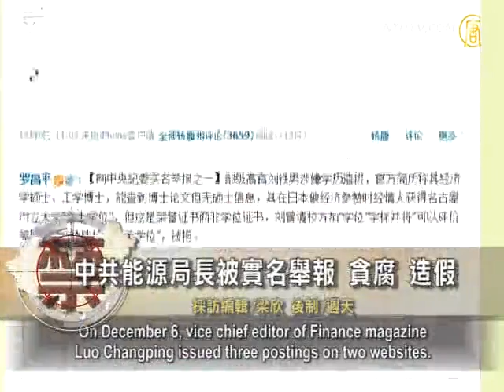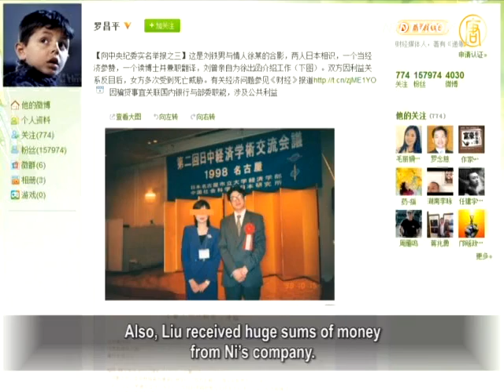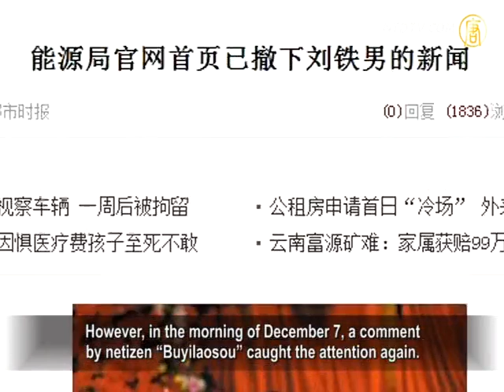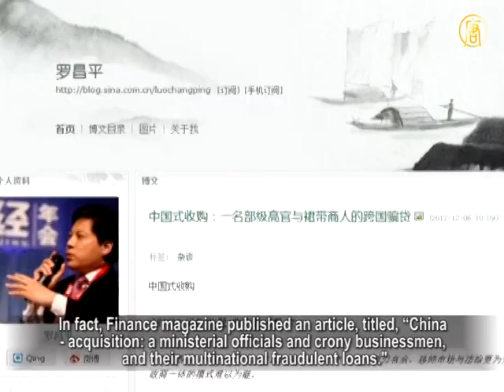New Chinese Official' Scandal Going Viral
Liu Tienan is the director of China's National Energy Bureau,
and a vice chief representative at the Sino-Russian energy negotiation held in Moscow.
Recently, Liu was exposed online by Luo Changping,
a vice chief editor of Finance magazine.
Using his real name, Luo disclosed that Liu was involved in
serious corruption, fake education background, arranging employment for his mistresses, etc..
This is not the first time when Liu's corruption was exposed,
thus it attracted wide attention.

On December 6, vice chief editor of Finance magazine
Luo Changping issued three postings on two websites.
Luo used his real name to report on Liu Tienan's
fake education background.
Luo said, Liu obtained honorary certificate of monks degree
in Nagoya City University, Japan, with his mistress help, while working as economic counselor at Chinese embassy.
As certificate is not a diploma, Liu made an attempt
to 'upgrade' his education, Luo explains.
Liu asked the university to add "diploma" to his certificate,
and to change the certificate from "equivalent" to "granting degree for special education," but was refused.

Secondly, Luo reported that Liu colluded with trader
Ni Ritao to organize an official business alliance.
Liu's wife Guo Jinghua, a middle level officer,
and his son Liu Decheng held shares in Ni's company.
They are involved in fraudulent loans from domestic banks
for buying companies abroad.
Also, Liu received huge sums of money
from Ni's company.
Additionally, Luo reported that Liu met his mistress Xu
in Japan and tried to find a job for Xu in Ni's company.
However, this led to them becoming economic enemies
and Xu receiving death threats several times.

To this posting Luo has attached related materials,
reports' links and pictures of Liu.
The three publications attracted about one million netizens,
with several thousand forwards and comments.

At 3 pm that day, a National Energy Bureau' representative
spoke to the media, saying that Luo is spreading rumors.
And that they are contacting the relevant internal
management and security department to report the case.
They would take legal actions to deal with this situation.
And claimed Liu has been informed about the matter.

Many attorneys commented on the case.

On December 7, attorney of Cai Liang Law Firm in Beijing,
Zhu Xiaoxiang said to NTDTV that the author using his real name in the publication is a constitutional right.
Whether the disclosed information is true or not,
is up to the relevant departments to decide, Zhu said.

Zhu Xiaoxiang: "These include security departments,
Procuratorate, and discipline inspection and supervision departments, which have the right to investigate.
However, being a subordinate to those, the National Energy
Bureau has no right to directly say is this a rumor or not.
I think the response of the Energy Bureau' spokesman
is too hasty."

Chief editor of Ice Point Weekly, and former senior reporter
of China Youth Daily, Li Datong points out that this action of National Energy Bureau is to cover things up.
Luo's report offers too much evidence,
Liu has no choice but to reply.

Li Datong: "If you have no problem, there is no need to
worry about it and to dispatch police to arrest the messenger.
The public pressure is big, all the actions are bogus, and they
are very worried. This just proves that Liu's problem is true."

However, in the morning of December 7, a comment
by netizen "Buyilaosou" caught the attention again.
had removed all front page pictures and news of Liu.

In fact, Finance magazine published an article, titled, "China
- acquisition: a ministerial officials and crony businessmen, and their multinational fraudulent loans."
Radio France Internationale also reported on this, quoting
materials from its reporter, who's name was Liu Tienan.
However, there was no response to this by relevant discipline
departments of the Chinese Communist Party (CCP).
The materials on the internet
were just deleted repeatedly.

Li Datong thinks that currently, there are not many people
in China like Luo, thus people should support him.

Li Datong: "It will be great if more and more people
can act like this young man.
Like a gadfly, selectively biting corrupted senior officials,
which will bring them discomfort."

According to reports, Luo is a senior investigative reporter.
He publicized the mistresses case, "Li Wei investigation."
Many ministerial level officials were involved in it, including
a current member of CCP's top Standing Committee.
As an investigative journalist,
Luo has a high occupational reputation.
Many legal and media people called for Luo's reports,
thus CCP's Central Commission should investigate the case.